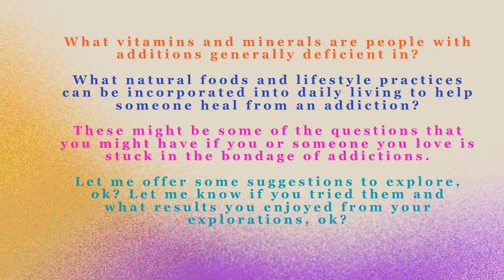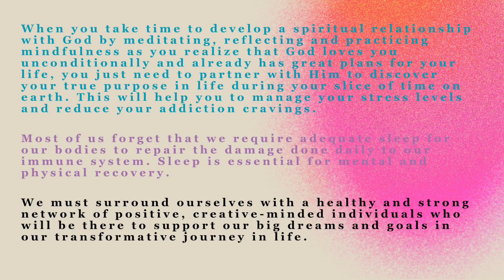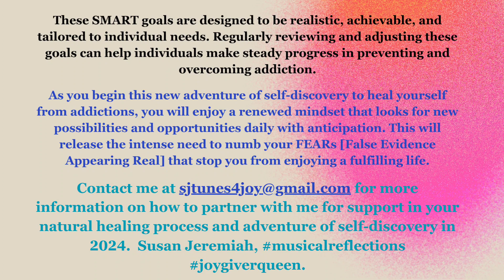You can prevent & release Addictions. joygiverqueen 5H practices.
You can prevent and release addictions using my 5H [Hope-filled Healthy Healing Happy Habits] daily practices. When you use the 5 Domains [Spiritual = Hope-filled, Physical = Healthy, Emotional = Healing, Social = Happy, Mental/Cognitive = Habits] to help you to plan SMART (Specific, Measurable, Attainable, Relevant & Time-bound) Goals, you can discover your purpose in life and enjoy a renewed mindset & mental well-being. susanjeremiah joygiverqueen.